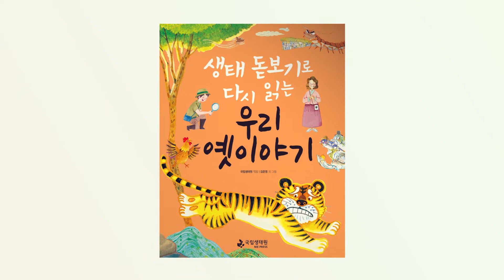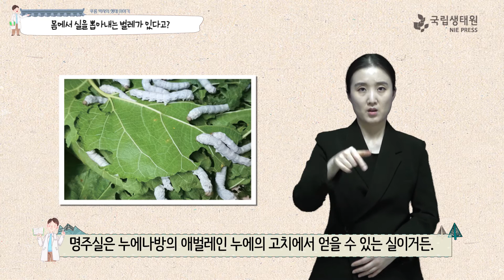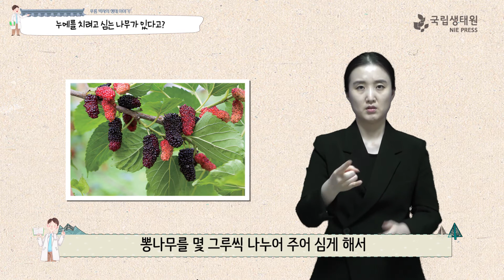[국립생태원]06 제주도를 만든 선문대 할망